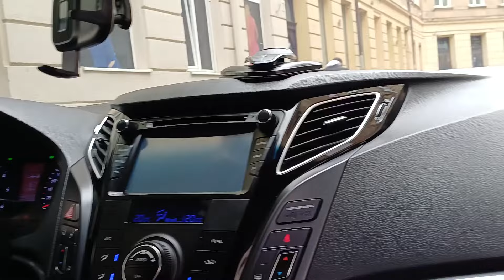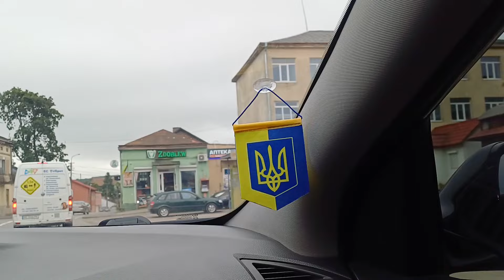ЗАРАЗ ДІТИ НЕ НАЛЕЖАТЬ НАМ..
ДУЖЕ ГАРНО МИ ПРОВЕЛИ ЧАС-ТАК ШКОЖДА ЩО ЗВІЛЬНЕННЯ ТАКЕ КОРОТКЕ!ПРОСТО ГИДКО ЧИТАТИ ДЕЯКІ КОМЕНТИ-ВІДРАЗУ ЗРОЗУМІЛО-ВИ ПРОСТО НЕНАВИДИТЕ ЛЮДЕЙ І ЗВИКЛИ ЩОБ ВСІ СТОЯЛИ ПЕРЕД ВАМИ НА КОЛІНАХ!МІЙ СИН ТАКИЙ ЯК МІЛІОН ВІЙСЬКОВИХ І НІЧОГО ВІД ВАС НЕ ВИМАГАЕ!!